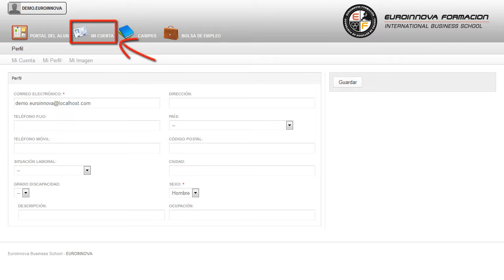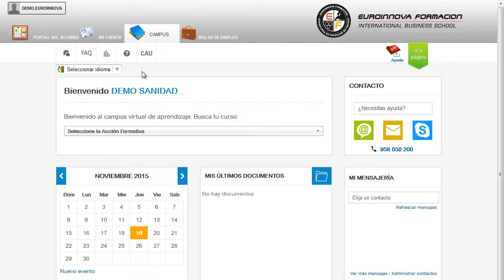Postgrado Redes Sociales Gestion Conocimiento - Cursos Online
Adquiere la formación necesaria para desarrollarte en: su curso, gestionando mejor tus conocimientos de su curso. El presente CURSO ONLINE Online en Redes Sociales y Gestión del Conocimiento dotará al alumno de los conocimientos necesarios para poder conocer a utilizar las diferentes Redes Sociales y aplicaciones surgidas de la Web 2. Si quiere cultivarse y aprender sobre: su curso, adquiere todos los conocimientos básicos con el CURSO ONLINE de su curso. Colegios de Educación Infantil, Primaria y Secundaria sostenidos con Fondos Públicos o Privados. Hágase todo un profesional de la materia en: su curso. Conviértete en un experto con la realización del CURSO ONLINE de Postgrado en Redes Sociales y Gestión del Conocimiento, serás capaz de impulsar la realización de proyectos lectores y planes de uso de las bibliotecas escolares. Entre el material entregado en este CURSO ONLINE se adjunta un documento llamado Guía del Alumno dónde aparece un horario de tutorías telefónicas y una dirección de e-mail dónde podrá enviar sus consultas, dudas y ejercicios.